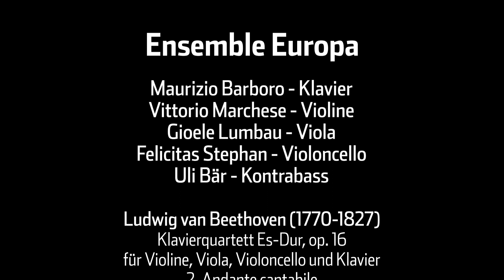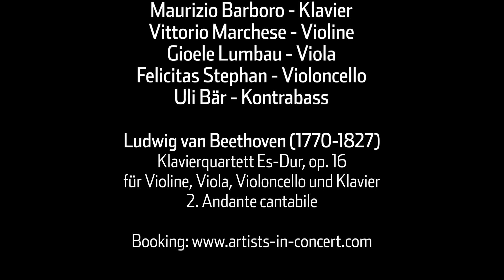Ensemble Europa Beethoven Klavierquartett Es-Dur, op16 II Andante Cantabile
Beethoven Kammermusik-Nacht 250 Jahre Beethoven
im Rahmen des Festival "Celloherbst am Hellweg 2020"

KUNSTMUSEUM BOCHUM
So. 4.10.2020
Maurizio Barboro - Klavier
Vittorio Marchese - Violine
Gioele Lumbau - Viola
Felicitas Stephan - Violoncello